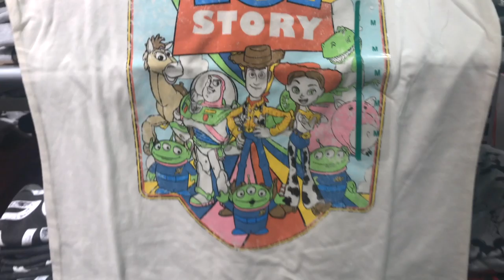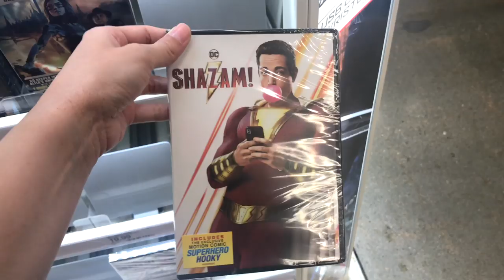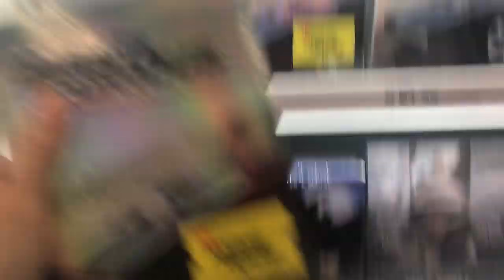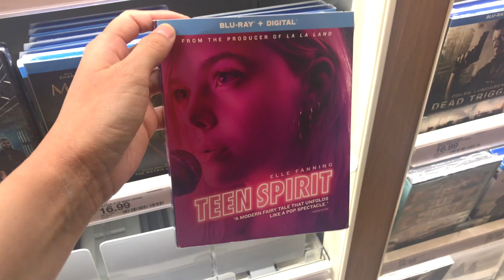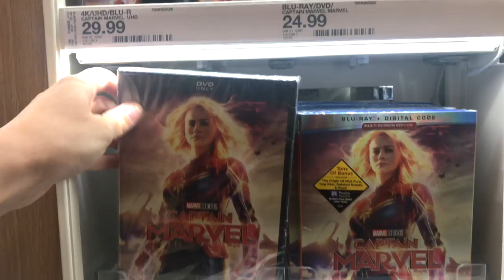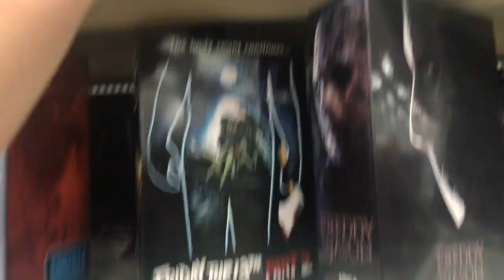Shopping at Target with Movie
Letterboxd : LunaMeow

***If you're reading this then you are a true Luna Head comment, "Movie" so I know who you are!